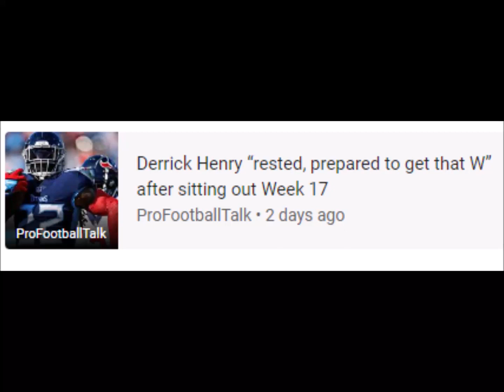Big Cat CountryJaguars vs Titans: Final injury report Big Cat Country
Tennessee Titans • Jacksonville Jaguars • Derrick Henry • AFC South • Injury • American football • Running back
1 Jan 2023 - Now

keyboard_arrow_down
‪1 Jan at 11:00‬
‪3 Jan at 19:00‬
‪6 Jan at 03:00‬
25
50
75
100
25
50
75
100
barAnnotationText lineAnnotationText
‪4 Jan 2023 at 03:00‬
Search interest10
News articles8
Cumulative
News articles11
RELATED NEWS
Big Cat Country
Jaguars vs Titans: Final injury report
Big Cat Country • 1 day ago
ProFootballTalk
Derrick Henry “rested, prepared to get that W” after sitting out Week 17
ProFootballTalk • 2 days ago
Fantasy Guru
Titans | Tuesday practice report for Tennessee
Fantasy Guru • 4 days ago
The Brunswick News
Titans WR Burks active, expected to start against Jaguars
The Brunswick News • 1 hour ago
Tennessee Titans
Quick Hits on the Titans From Thursday of Jaguars Week
Tennessee Titans • 2 days ago
Music City Miracles
Titans-Jaguars Tues Injury Report: Defensive Returns
Music City Miracles • 4 days ago